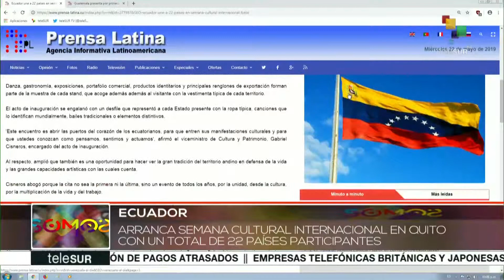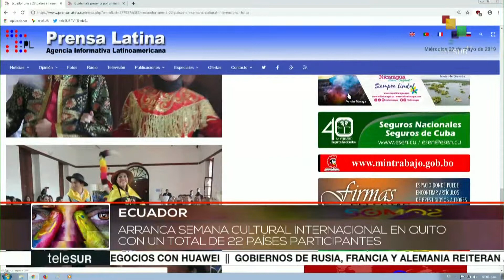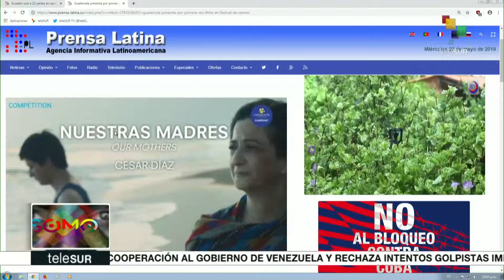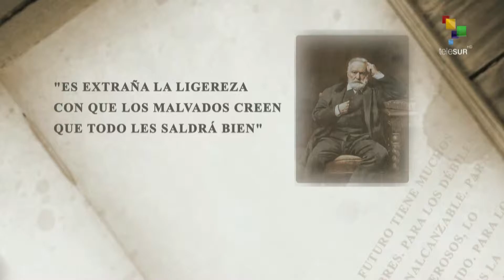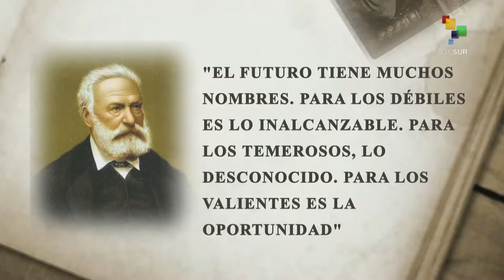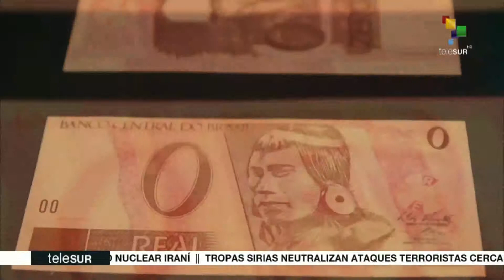Somos: Victor Hugo - cumple 134 años de su partida física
Somos